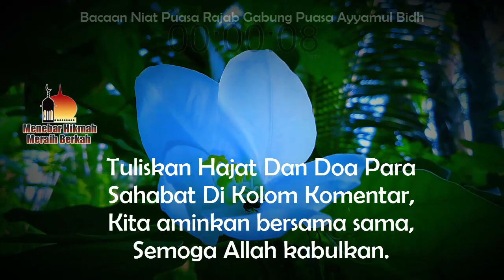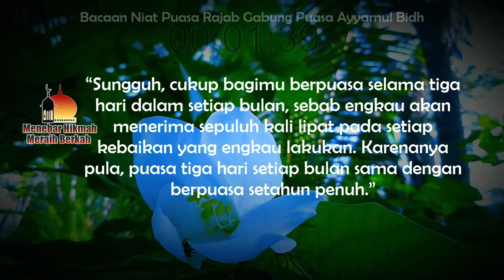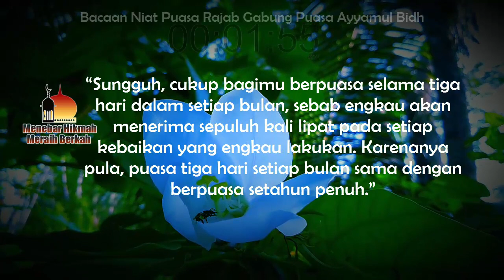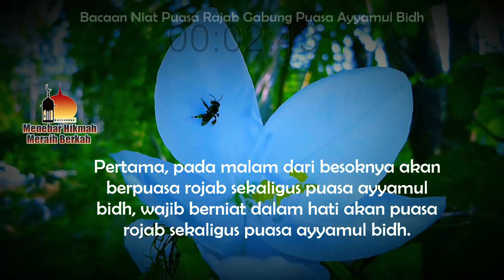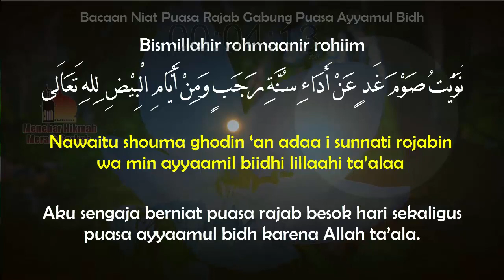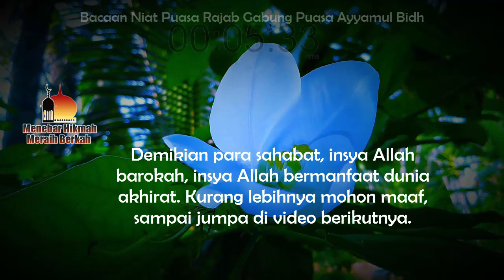BACAAN NIAT PUASA RAJAB GABUNG PUASA AYYAMUL BIDH, LENGKAP ARAB LATIN DAN ARTINYA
BACAAN NIAT PUASA RAJAB GABUNG PUASA AYYAMUL BIDH, LENGKAP ARAB LATIN DAN ARTINYA. Jangan lupa baca niat puasa rajab gabung puasa ayyamul bidh.

SELAGI HIDUP DI DUNIA MALAM DAN HARI JUMAT LAKUKAN AMALAN INI AGAR TIDAK MENYESAL DIHARI KIAMAT